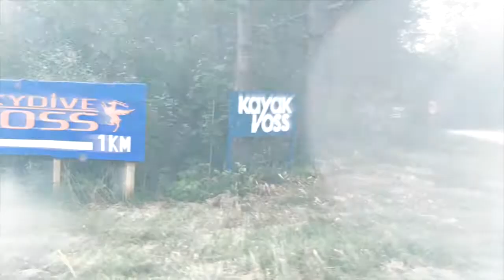Voss Gloss 2016